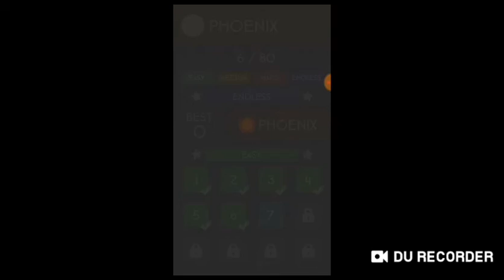Color Switch introduction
This game is awesome, challenging and addictive. I recommend you to try it.